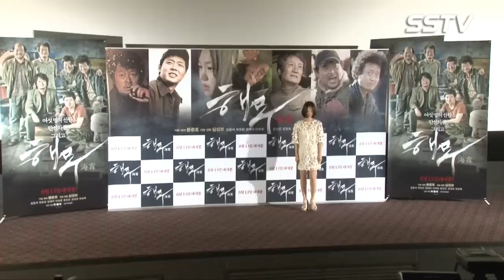[SSTV] ‘해무’ 한예리 “촬영장 홍일점, 하지만 난 남자였다” 폭소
[SSTV l 임형익 기자, 영상 조성욱 기자] 배우 한예리가 28일 서울 CGV 왕십리점에서 열린 영화 ‘해무’(감독 심성보) 언론시사회서 촬영 당시 에피소드를 공개했다.

이날 ‘해무’ 언론시사회서 한예리는 “체력을 유지해야한다는 것이 정말 중요했다”라며 “혹시라도 짐이 될까봐 몸 관리를 철저히 했던 거 같다”고 밝혔다.

이어 그는 “현장서 선배들 모두 식구처럼 잘 챙겨주셨다”라며 “좋은 조언도 많이 듣고 영화 외적으로도 큰 선물을 얻은 것 같은 느낌이 든다”고 덧붙였다.

‘해무’는 작품으로 ‘살인의 추억’ ‘괴물’ ‘설국열차’ 등의 봉준호 감독이 기획, 제작을 맡았으며 그와 더불어 ‘살인의 추억’ 스토리를 완성시킨 심성보 감독이 연출을 맡았다.

김윤석은 극중 전진호의 모든 것을 책임지는 선장 철주를, 박유천은 극중 홍매(한예리 분)를 보고 첫 눈에 반한 순박한 막내 선원 동식을, 한예리는 오빠를 찾기 위해 밀항에 오른 조선족 처녀 흥매 역을 맡았다.

김윤석 박유천 한예리 이희준 문성근 김상호 유승목 등이 출연하는 ‘해무’는 내달 13일 개봉을 앞두고 있다.